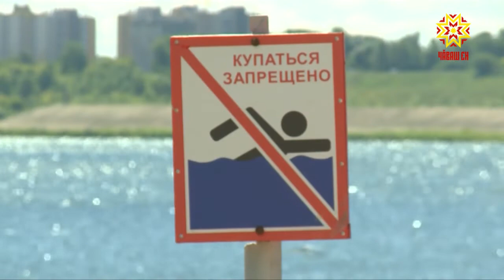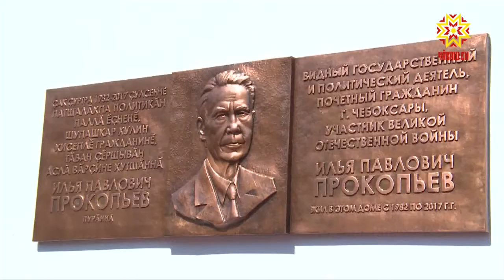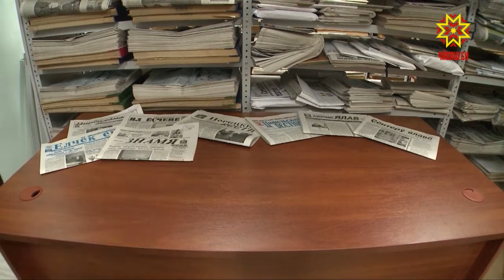Республика 27.07.2018 на русском языке. Вечерний выпуск